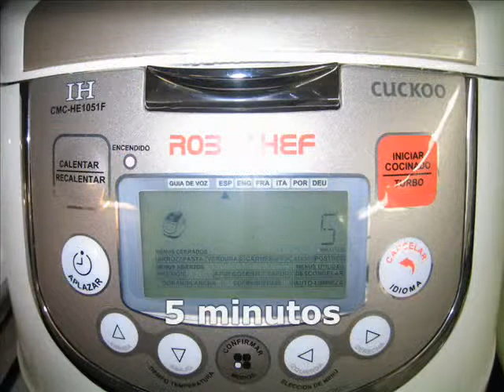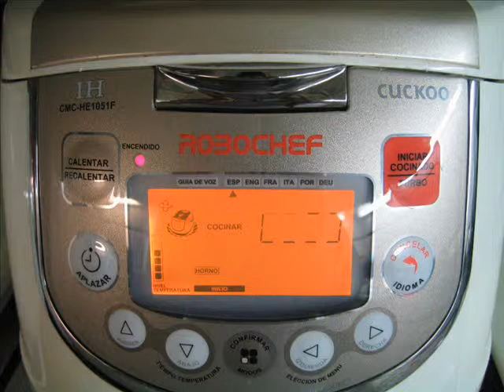Lubina a la sal